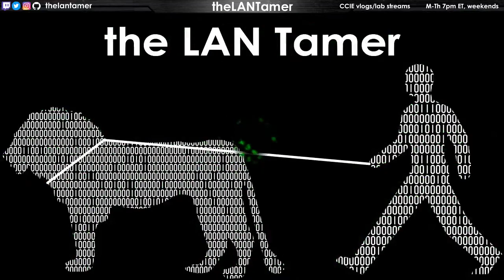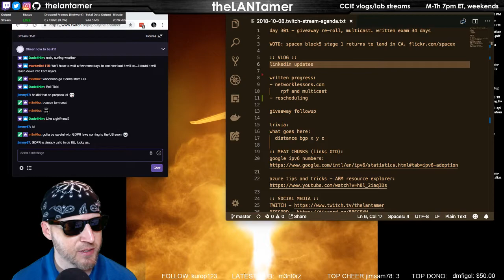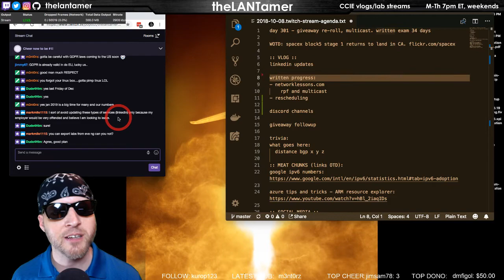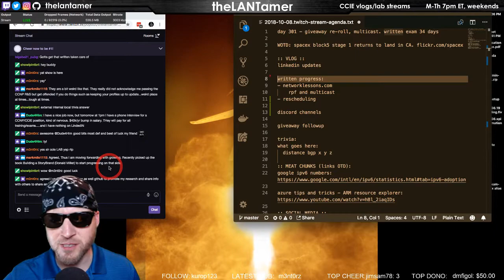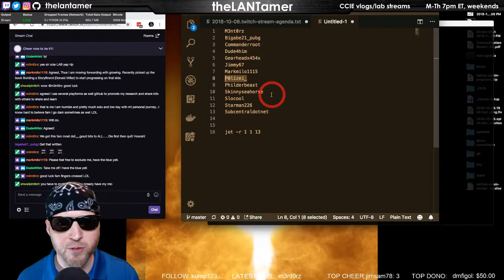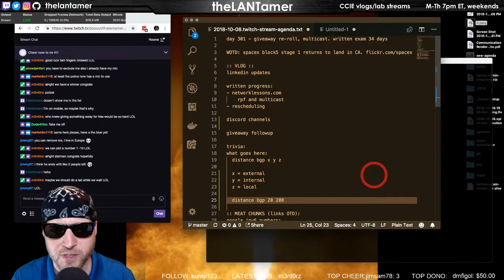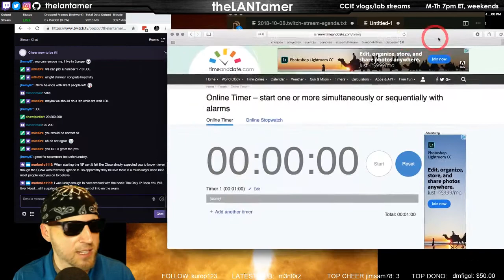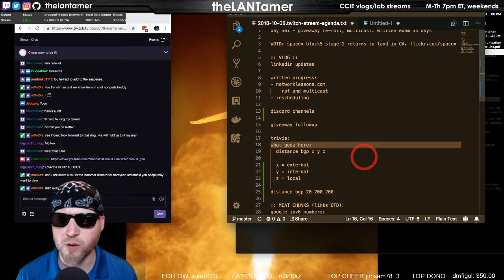day 301 - keeping LinkedIn up-to-date, multicast. written exam 34 days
WOTD: spacex block5 stage 1 returns to land in CA.

:: VLOG ::
linkedin updates

    rpf and multicast
- rescheduling

discord channels

trivia:
what goes here:
  distance bgp x y z

  x = external
  y = internal
  z = local

distance bgp 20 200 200